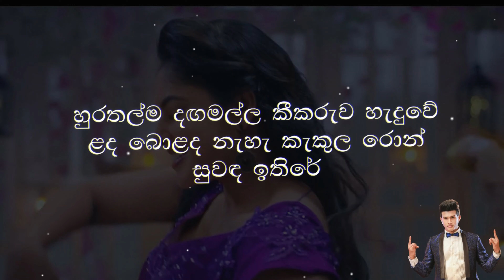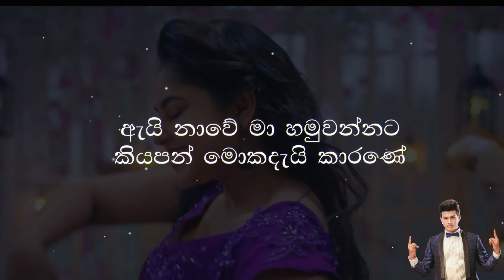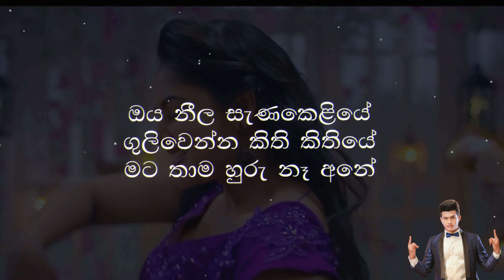හැඩකාරි | Hadakari (Lyrics) Lavan Abhishek & Kamani Lasanthika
Title - Hadakari (හැඩකාරි) Duet
Artist - Lavan Abhishek & Kamani Lasanthika
Melody & Music - Chathurangana De Silva
Lyrics - Sampath Fernandopull‍e
Flute  - Asitha Senavirathne

හැන්දෑවේ හී පොද වැස්සේ
උන්නා තනියෙන් සීතලේ
ඇයි නාවේ මා හමුවන්නට
කියපන් මොකදැයි කාරණේ
ලන්තෑරුම් එළියත් නිවුනා
අඳුරෙන් ගිලුනා සාගරේ
කොල්ලෑවේ එල්ලී හිටියා
මහ රෑ තනියෙන් පාලුවේ

හැඩකාරී නුඹේ නෙරියේ
පැටලෙන්න ඉන හරියේ
මට තාම ඉඩ නෑ අනේ
ඔය නීල සැණකෙළියේ
ගුලිවෙන්න කිති කිතියේ
මට තාම හුරු නෑ අනේ

හැමදේම මගෙ ලෝකෙ ඔය නමට ලිව්වේ
දැනුනාද නෑ දන්නේ ඔබ මාගේ ප්‍රාණේ
හුරතල්ම දඟමල්ල කීකරුව හැදුවේ
ළද බොළද නැහැ කැකුල රොන් සුවඳ ඉතිරේ

මනමාල ඔය දෑස දැකගන්න ආයේ
කවදාද හමු වෙන්නේ මුදු හාදු ඕනේ
හැමදාම ළඟ ඉන්න ආසයි හෙට දවසේ
එක වහල යට හීන එළිවෙන්න ඕනේ